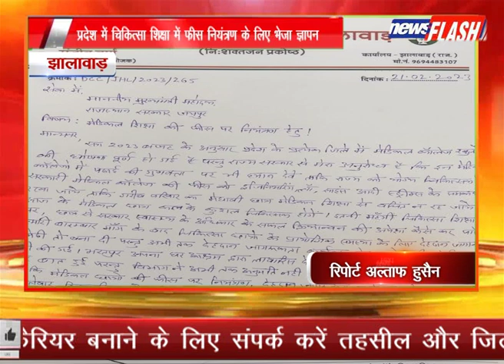झालावाड़ :प्रदेश में चिकित्सा शिक्षा में फीस नियंत्रण के लिए भेजा ज्ञापन